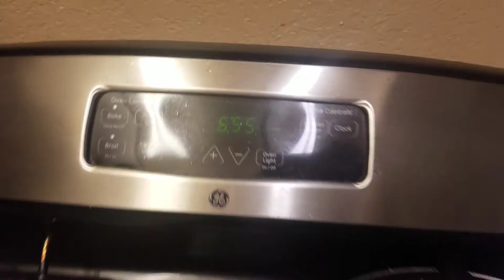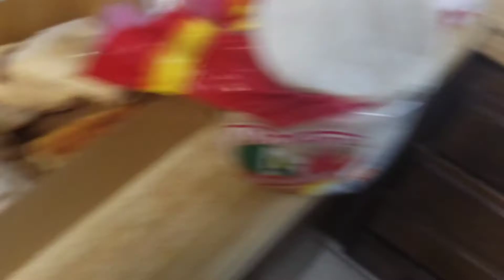Our First Video (mexico vs germany)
Hey everyone!!! Thank you for stoping by!!! Hope you enjoy our first video!!